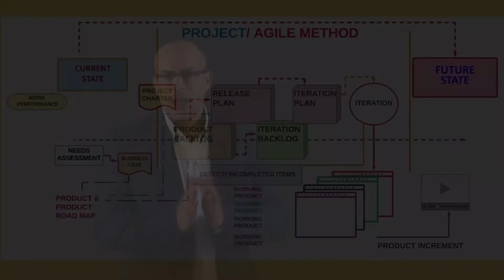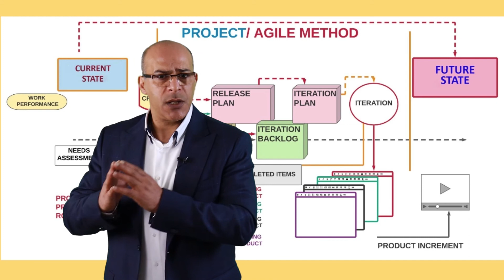SCRUM As A Myth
Project is a unique endeavor. That is right, but the missing part of project definition, is that projects enable changes, in other terms, project outcomes should translate organization from current state to future state to make strategic goals and objectives achievable and realistic. Is SCRUM a myth?

For example, in IT industry, some organizations may use SCRUM method to produce IT product……now producing this product, let us say CRM…. is it a project? CRM as a solution “certain features, function, and characteristics” will work after proper testing, but still need transition activities to be ready for use and start generating the proposed business value.

Transition requirements and organizational readiness activities will complete the project definition. Accordingly, Applying agile methods should be part of the project scope but not the project is self.

Take this scenario, certain customer is asking for CRM and want to see business value from this IT product. That means the IT Company may try to improve the process before automation, produce CRM, ensure data migration, and maybe provide training for the customer.
Now. The project deliverables are: process improvement, CRM using SCRUM, data migration, prepare and conduct training. It is a myth to say I have a SCRUM project. But SCRUM method is part from the project management approach, or you can say the project is adapting agile method and or approach.